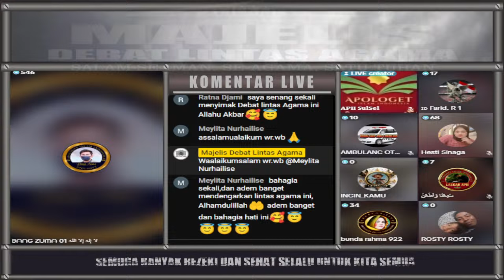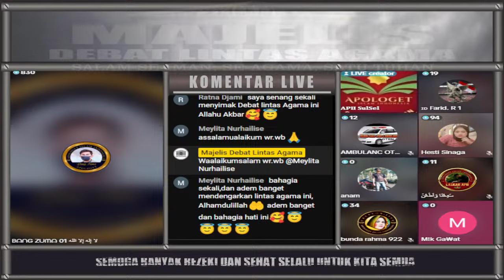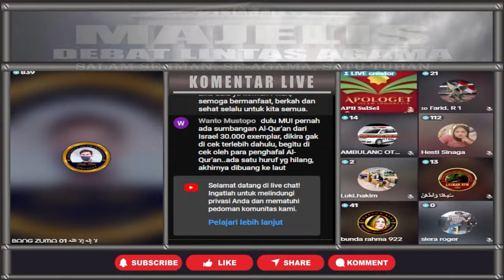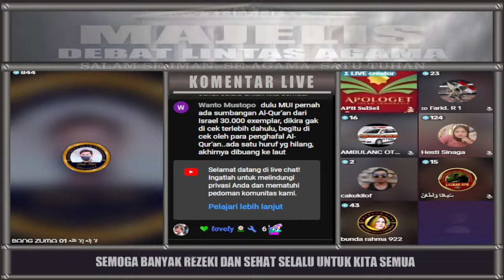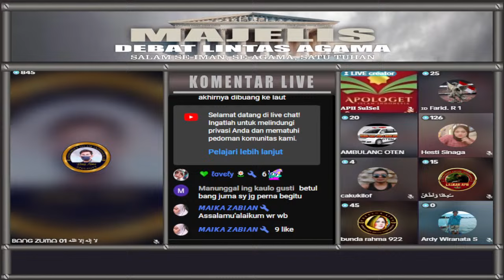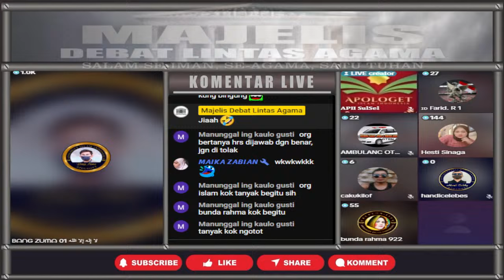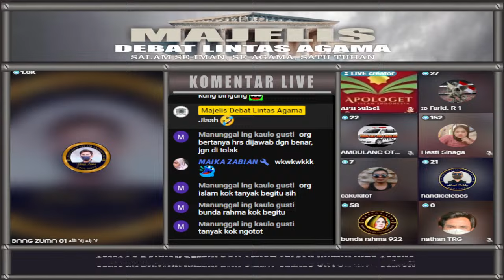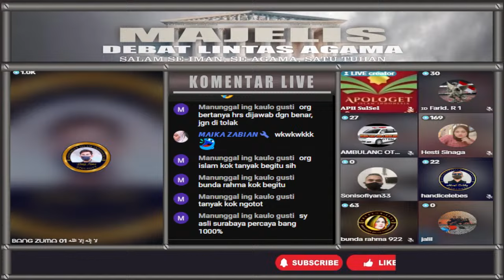HANCUR!! KEILMUAN ZUMA BONGKAR TIPUDAYA PENDETA PERPULUHAN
Hai Sahabat Majelis Debat Lintas Agama! Diskusi lintas agama islam dan kristen kali ini kita akan menyaksikan Siaran Langsung debat agama islam vs kristen terbaru 2024 Bersama Bang zuma Zulkifli M Abbas.

Jangan lewatkan kesempatan untuk menyaksikan live debat bang zuma zulkifli m abbas terbaru dalam diskusi lintas agama yang menarik dan penuh hikmah ini. Mari kita nikmati pertarungan argumen yang akan membuat kita semakin memahami agama islam dan kristen.